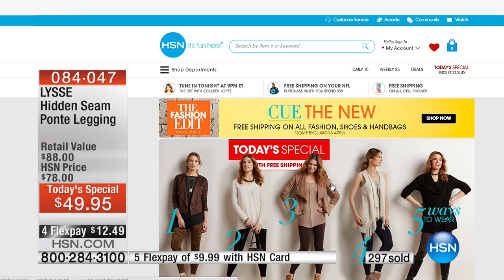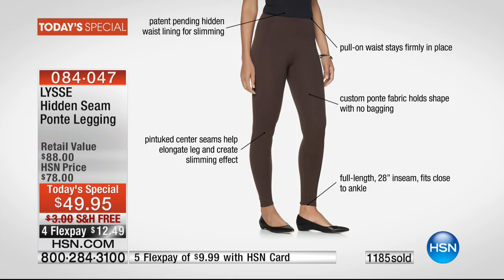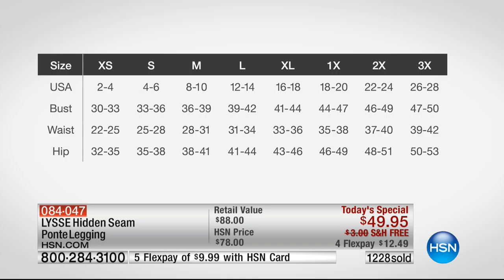LYSSE Hidden Seam Solid Color Ponte Legging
A polished, ponte legging that's built for all bodies? This one is. The fabric is weighted, comfortable and stretchy so you can get your best fit and...